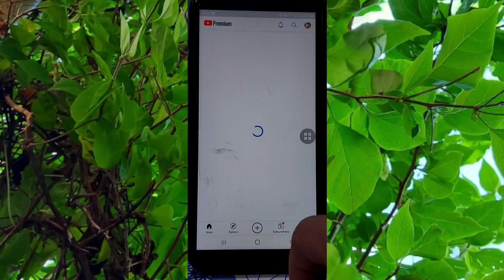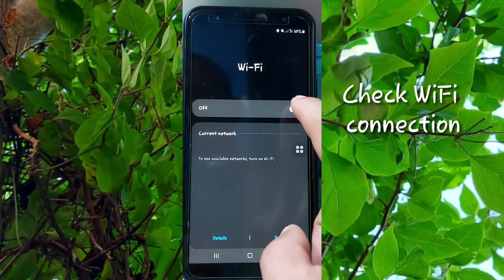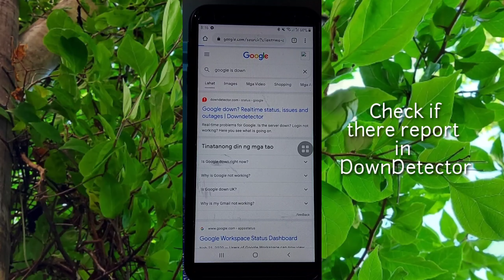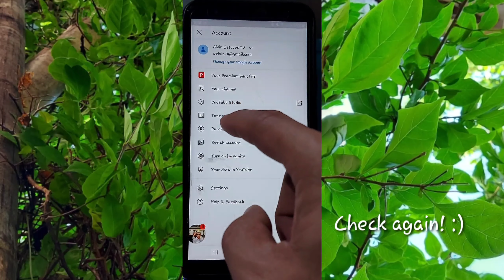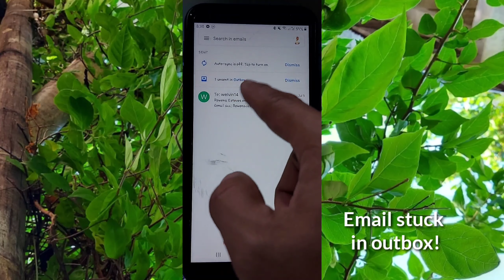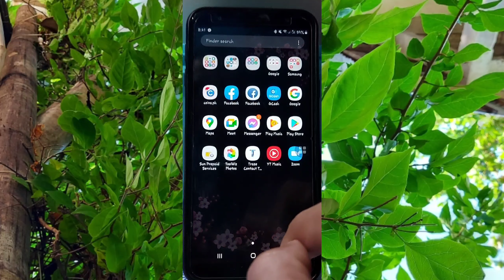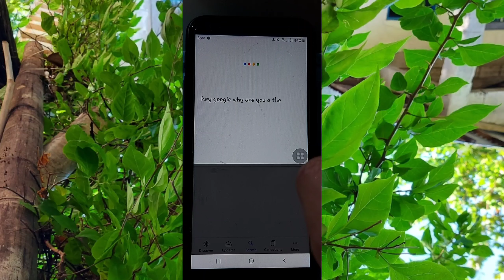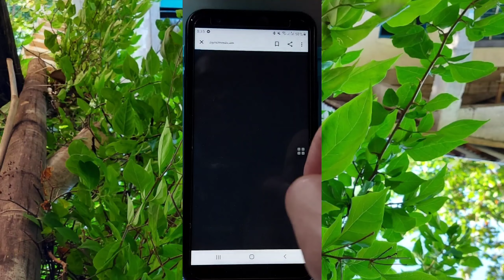What if Google or Youtube is down?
What is life without Google or Youtube?